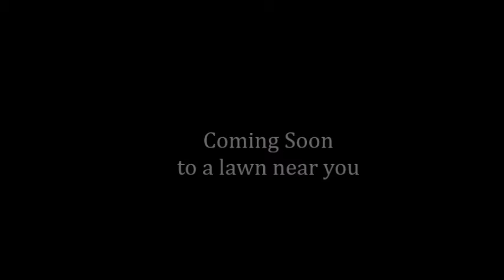Bruce the Boxelder Bug (trailer)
About a bug. Short trailer.